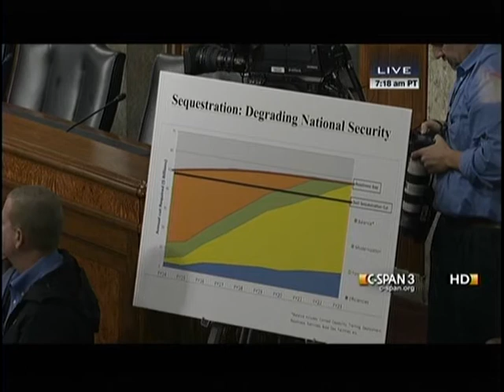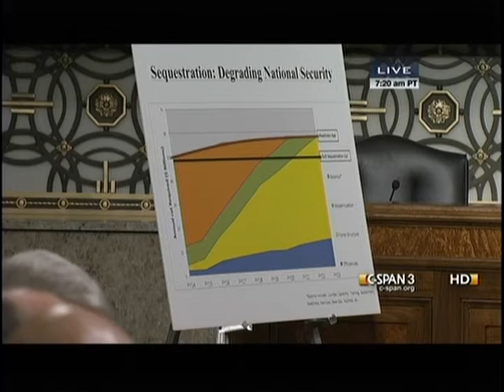Inhofe's Round of Question at SASC Sequestration Hearing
Washington, D.C. -- U.S. Sen. Jim Inhofe (R-Okla.), ranking member of the Senate Armed Services Committee (SASC), questioned the military services chiefs at a hearing titled "Impact of Sequestration on the National Defense:"